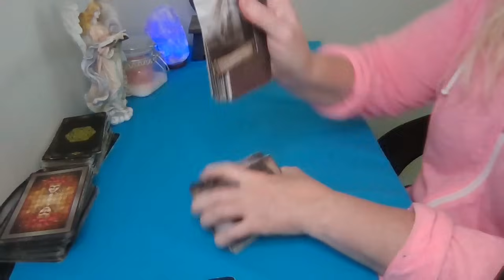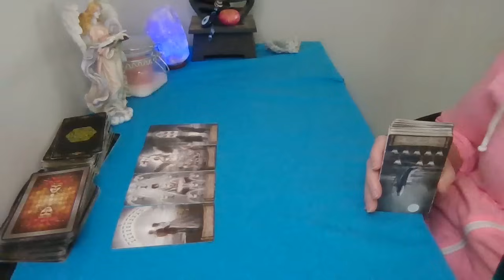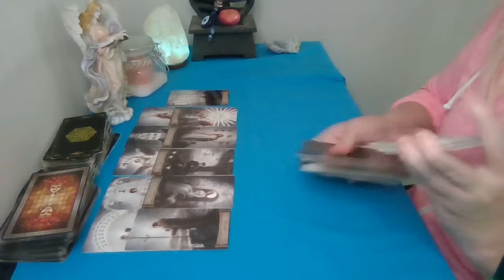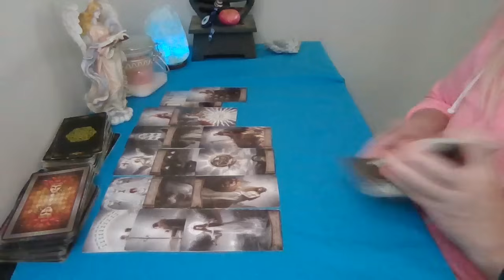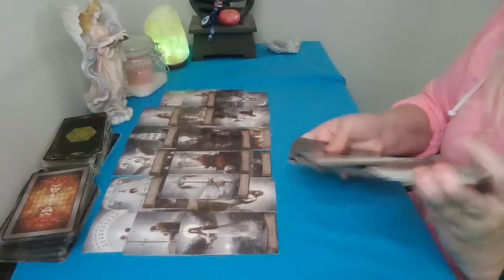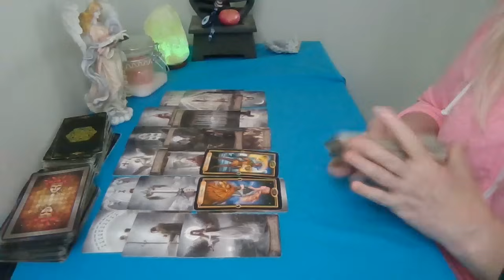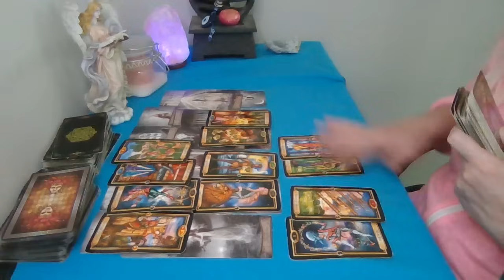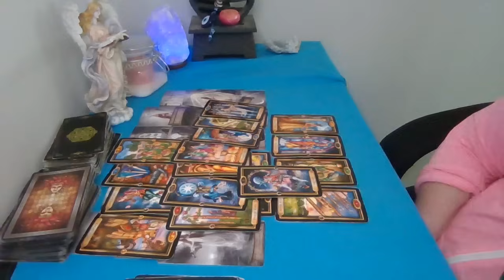SCORPIO~WE WILL BE TOGETHER...YOU BELONG WITH ME. I THINK OF YOU EVERYDAY!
Reading via Zoom (FOR $70 FOR 1 HOUR). A ZOOM link will be sent. :